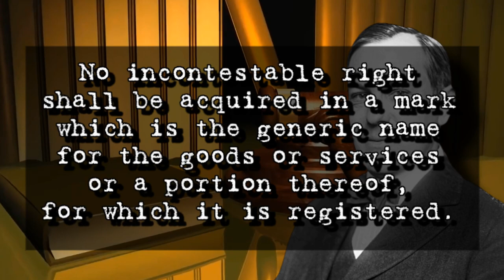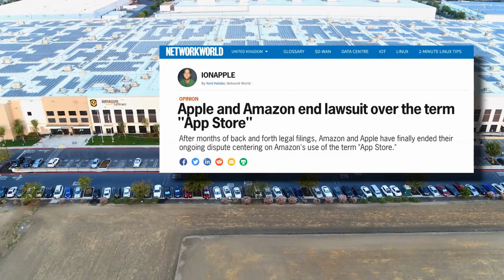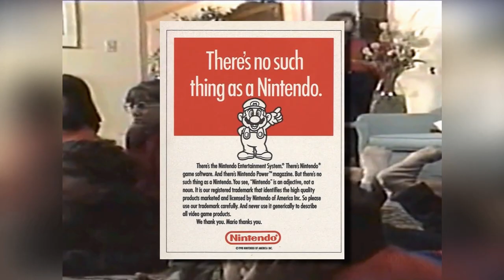⛔ Why Nintendo DOESN'T Want You to Say "Nintendo" | Fact Hunt Special | Larry Bundy Jr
A mysterious advert from Nintendo appeared in 1990, correcting people how to correctly use their company's name.   Such a bizarre demand,  but has some quite major consequences behind their reason.

Larry explains why...

Mario image in the thumbnail nicked from P. Henrikque...

5 Suspicious Review Scores,
4 Times Nintendo Got Sued and a whole lot more.

Why Nintendo Doesn't Want you to say Nintendo as a Noun.